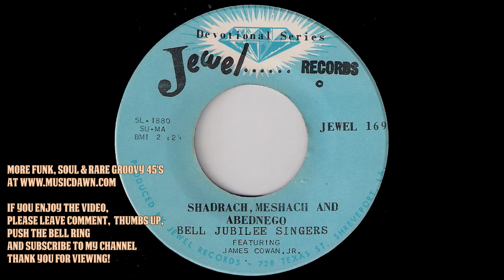Bell Jubilee Singers - Shadrach, Meshach And Abednego [Jewel] 1971 R&B Gospel 45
Bell Jubilee Singers - Shadrach, Meshach And Abednego
Jewel Records # Jewel 169. Released in 1971.
Doo-wop/r&b gospel 45 dancer by Bell Jubilee Singers featuring James Cowan Jr. from Jewel Records Devotional Series. Vinyl rip from musicdawn 45's collection.

If you like this record, listen to my playlist with gospel music from my 45 rpm vinyl collection

The Swan Silvertones - You Pray On (Do Your Thing Cover) [Hob Is Gospel] 1972 Gospel Funk 45